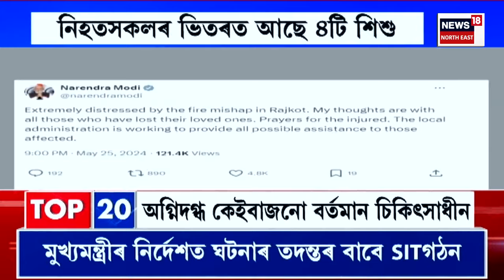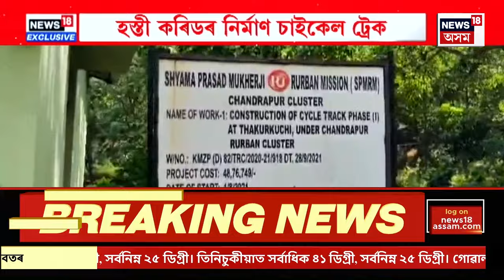ASSAM NEWS : অগ্নিকাণ্ডত জীৱন্তে অগ্নিদগ্ধ হৈ ৬টি নৱজাতকৰ মৃত্যু | Delhi Fire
ASSAM NEWS | দিল্লীত মাজনিশা শোকাৱহ ঘটনা
0:00 Intro
5:43 Gujarat ৰ ৰাজকোটত গেমিং জ’নত হোৱা অগ্নিকাণ্ডত নিহতৰ সংখ্যা ২৭ জনলৈ বৃদ্ধি